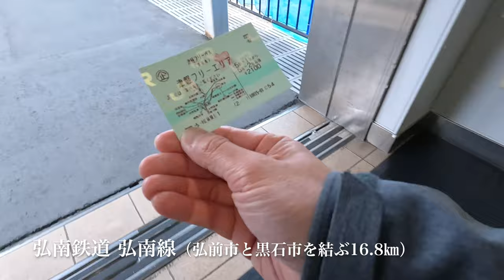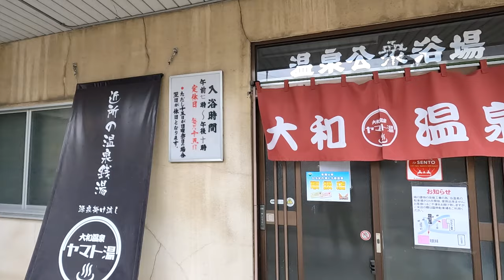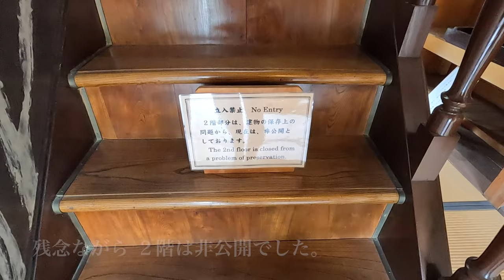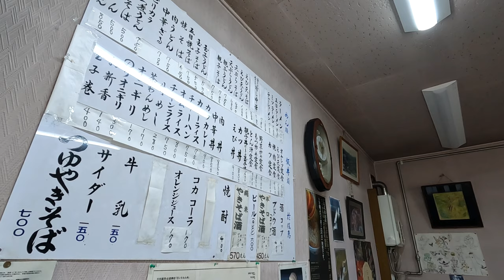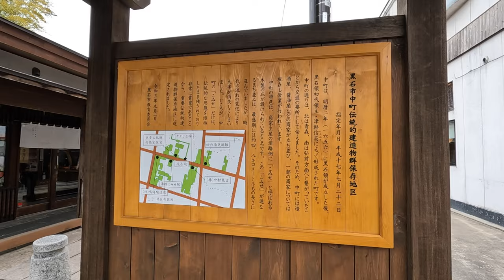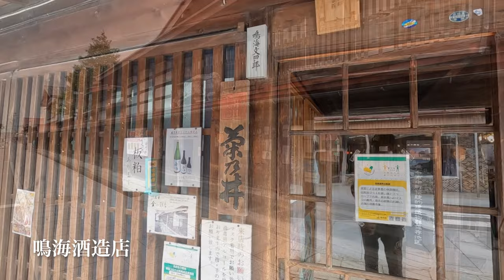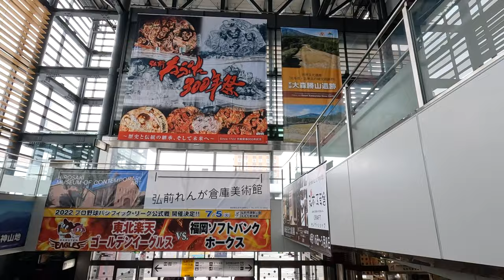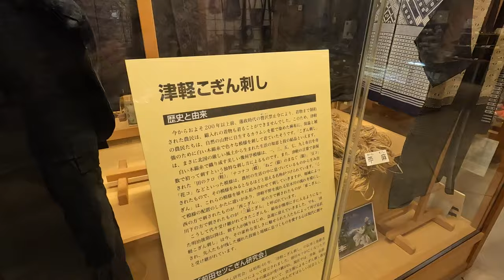【青森】たまにはローカル電車でのんびりと。 local line in the countryside of Japan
青森の旅、２日目です。

津軽平野を走る弘南鉄道の江南線を旅してみました。

青森県弘前市
・弘前駅（弘南鉄道 弘南線）
平川市
・大和温泉
・盛美園
・猿賀公園
黒石市
・すごう食堂
・中町こみせ通り
弘前市
・津軽藩ねぷた村
・鮨覚 安原店
・桜ヶ丘温泉

I live in Hokkaido, Japan. I upload my daily life to YouTube.